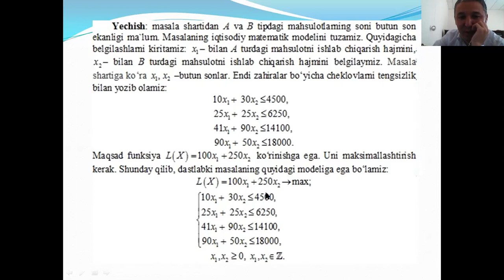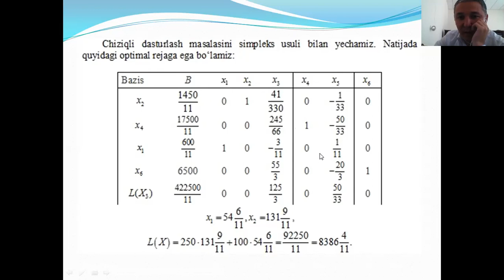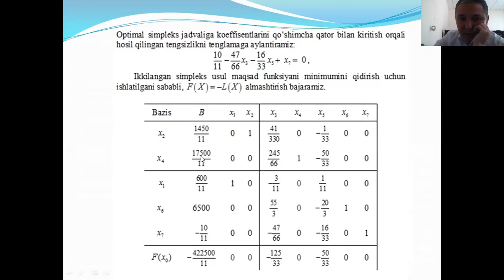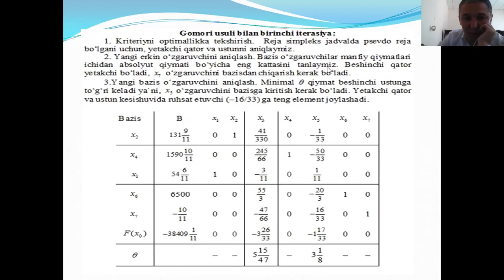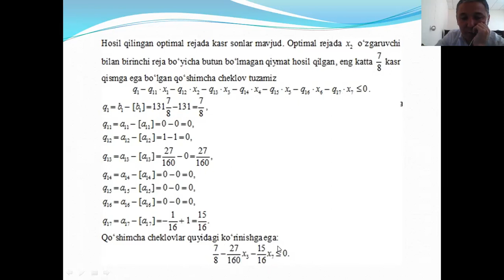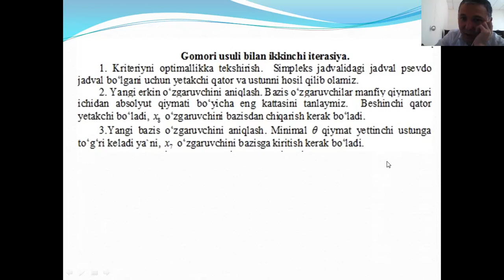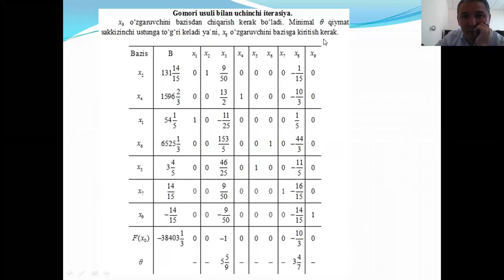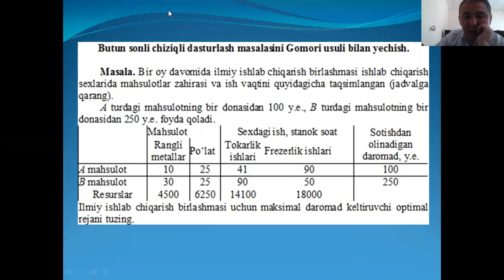Eshqobilov Iqtisodiy matematika MN 61 (1)